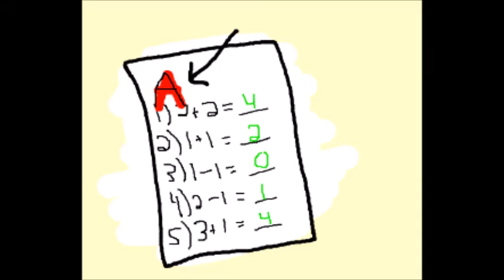RWBY Review: Volume 4 Episode 7 Punished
My review of the Christmas Special "Punishment." Well, if you're into that sort of thing...I won't judge.